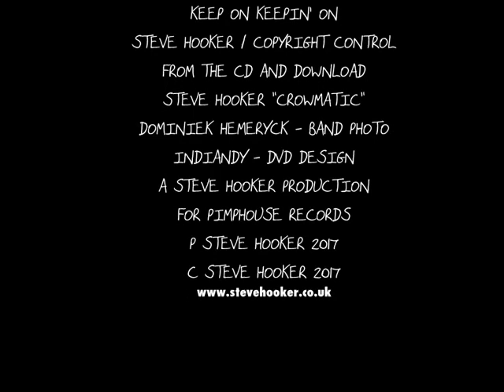STEVE HOOKER "KEEP ON KEEPIN' ON"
COUNTRY SOUL - CROWMATIC